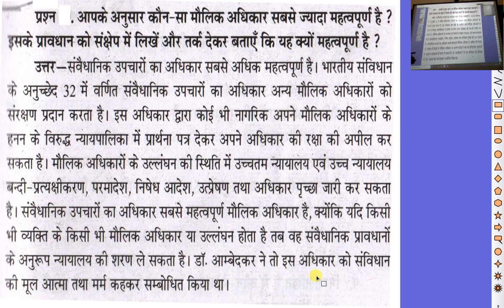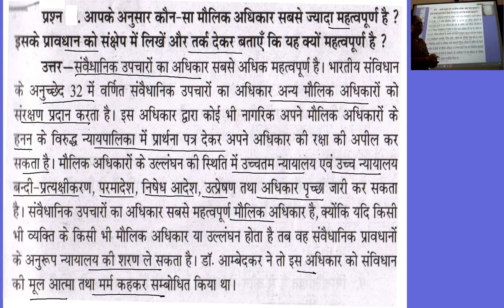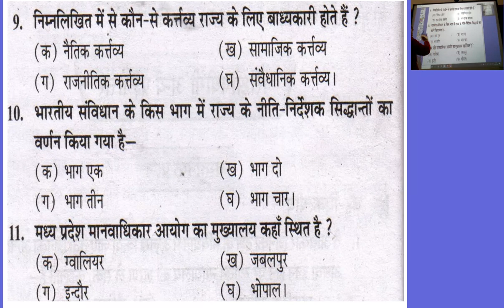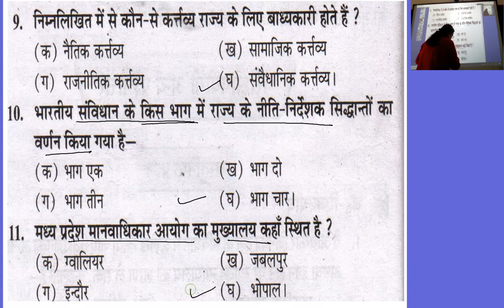कक्षा ११ वी राजनीती शास्त्र अध्याय 2 भारतीय संविधान में अधिकार revision 3